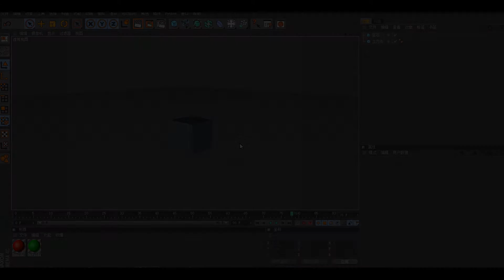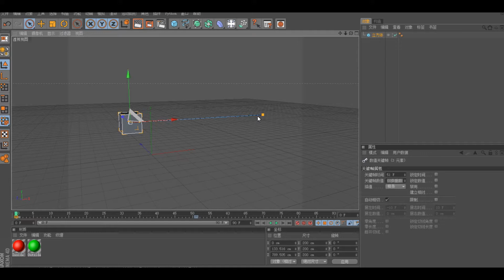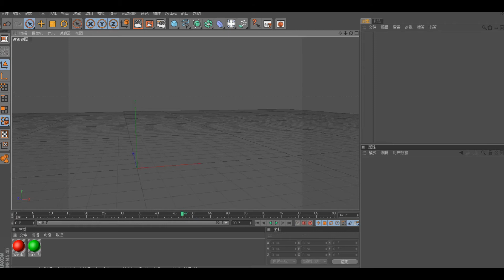2·C4D制作动画。添加关键帧，从一个帧渐变到另一个帧 喵呜工作室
2·C4D制作动画。添加关键帧，从一个帧渐变到另一个帧 喵呜工作室mc小小baby · Cinema4D教程系列，从入门到精通，喵呜工作室meowstudio mc小小baby